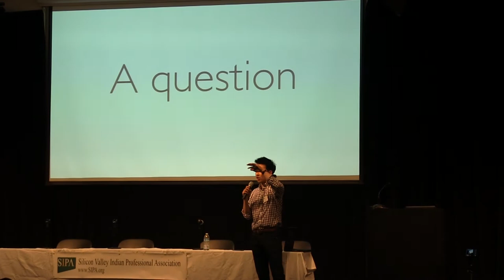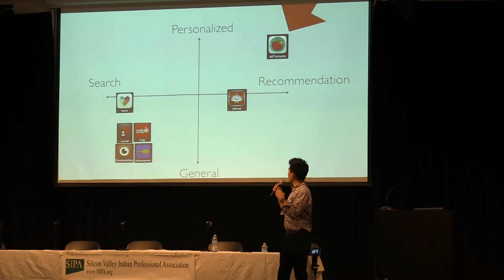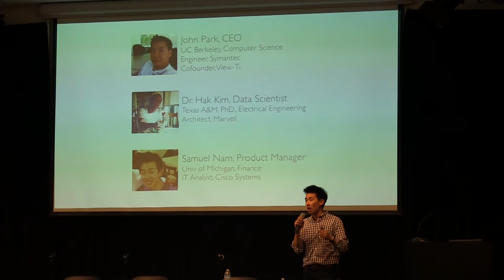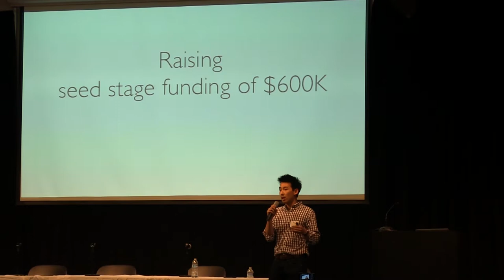NextVerb Sam Nam - Pitch It Up Contest at SIPACON 2012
Sam Nam from NextVerb (allTomato) at Pitch It Up Contest- SIPACON 2012

Video work by:
Tech Springboard
- Promoting Tech & Talent -